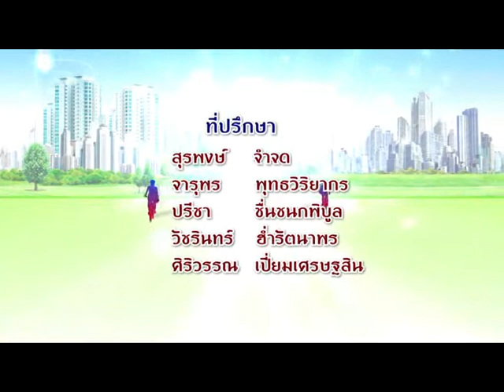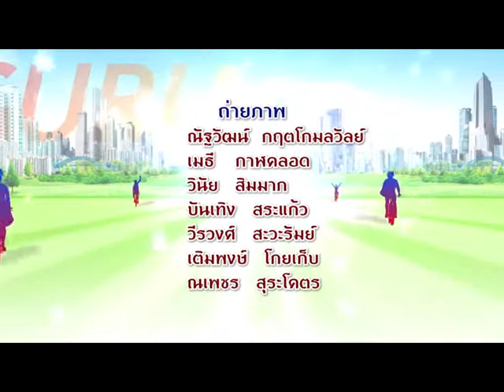Bike Guru ตอน การปรับจักรยานให้เข้ากับสรีระของผู้ปั่น